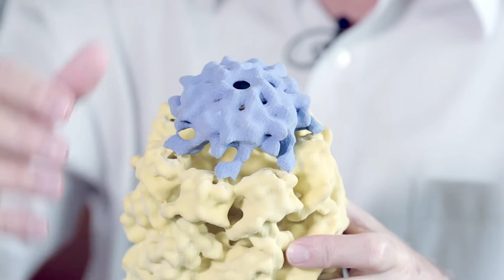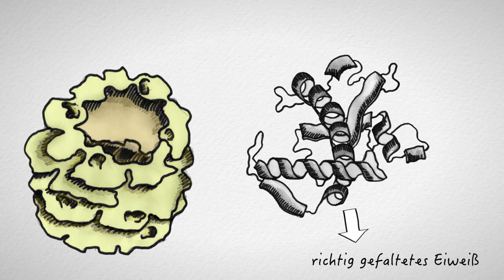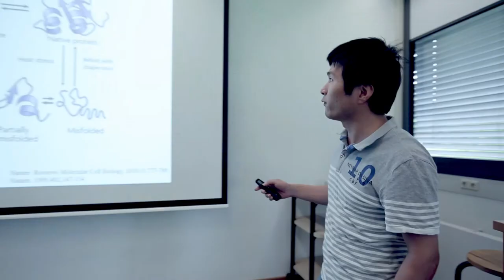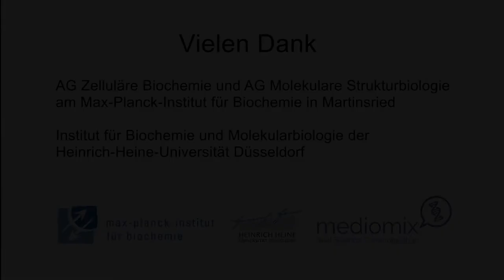Ernst Schering Preis 2016 - Proteinfaltung in der Zelle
Einblicke in die herausragenden Forschungsarbeiten zur Rolle der Chaperone bei der Proteinfaltung in der lebenden Zelle. Prof. Dr. Franz-Ulrich Hartl, Direktor der Abteilung Zelluläre Biochemie am Max-Planck-Institut für Biochemie in Martinsried und Ernst Schering Preisträger 2016.